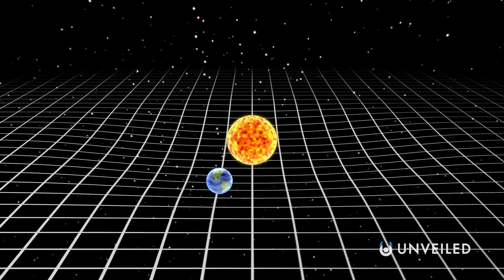What Would Happen If The Sun Stopped Spinning? | Unveiled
In this video, Unveiled imagines what would happen if the sun stopped moving through space... Join us!

Everything in the universe moves. And everything, to some degree, rotates. But what would happen if our star just stopped? What would happen if the sun refused to turn anymore, and refused to orbit the galactic centre, as well! In this video, Unveiled imagines an all new solar system and an intergalactic disaster!